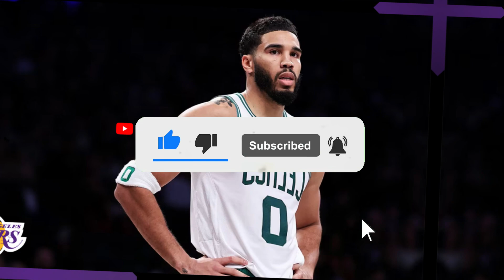🔥SHOCKING NEWS! JAYSON TATUM SIGNS WITH LAKERS! CONFIRMED BY PELINKA! 🏀🔥TODAY'S EPIC LAKERS UPDATE!